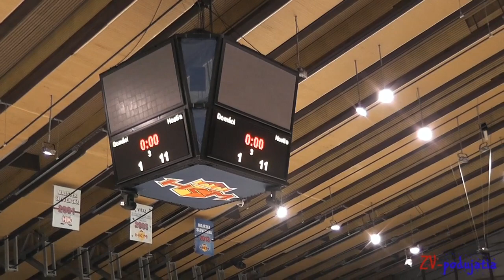ŽHKm Zvolen - HC Osy Spišská Nová Ves 1:11